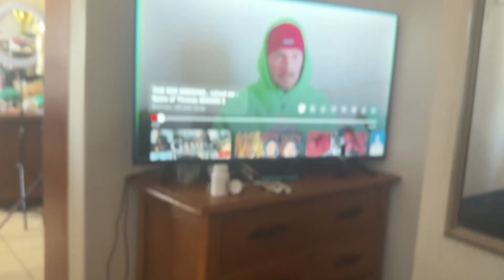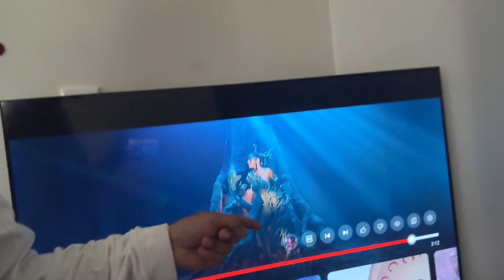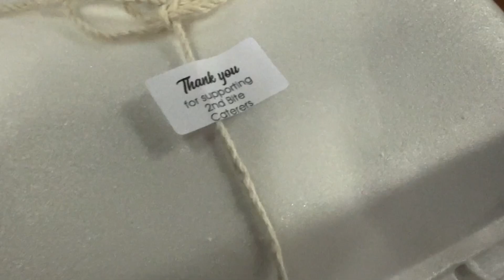MISS SOVEREIGN WESTERN CAPE 2023 - The Vlog - Part 3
In this part life starts life-ing a bit harder and exhaustion has kicked in. I make some progress on themed wear and the garments overall is picking up steam. Rehearsals are popping but we’re two weeks away, let’s see how it goes

Strap in, get yourself a drink and enjoy